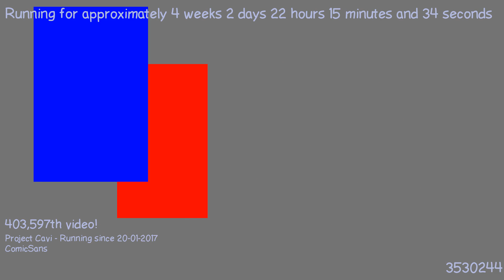1487621985 - Webdriver Cavi - O